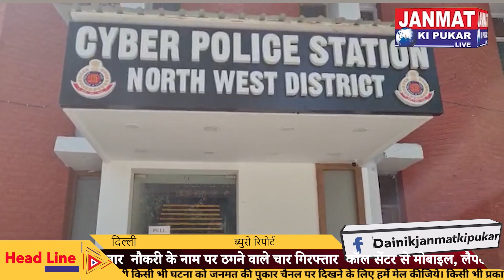फर्जी कॉल सेंटर के माध्यम से लोगों को नौकरी के नाम पर ठगने वाले चार गिरफ्तार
नौकरी के नाम पर ठगने वाले चार गिरफ्तार
कॉल सेंटर से मोबाइल, लैपटॉप और पासबुक बरामद